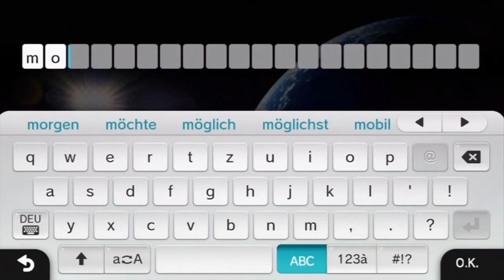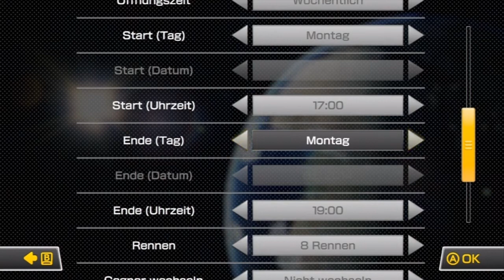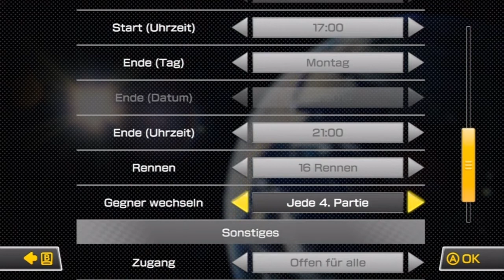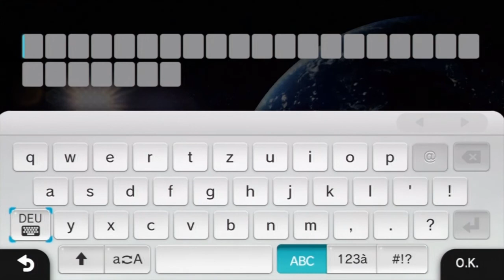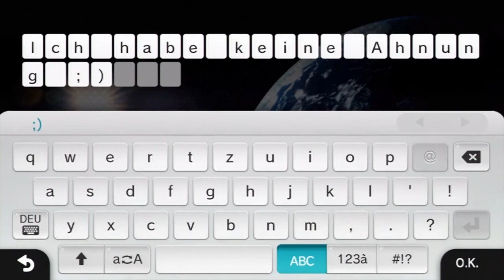[let's play] Mario Kart 8 (german) part 008 - nieder mit den Italienern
Was ist nur mit diesen Italienern los? Die haben uns so tolle sachen gebracht. Pasta, Pizza, Faschismus. Und dann wählen die ausgerechnet irgendwelche doofen Gamecube Strecken